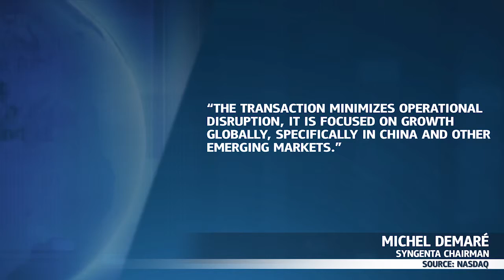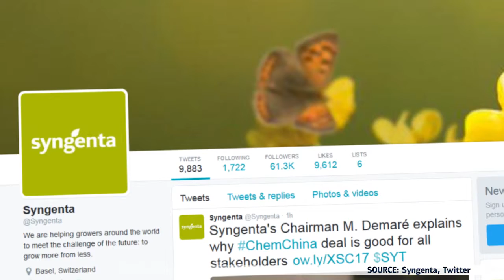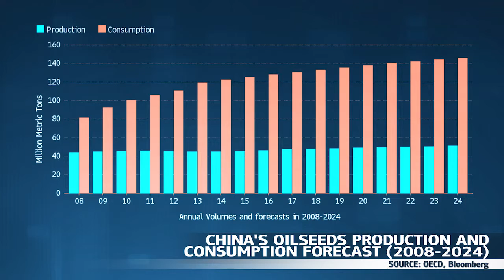Syngenta-Aktien steigen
Das Jahr 2016 wird uns den ehrgeizigsten übersee Erwerb eines chinesischen Unternehmens einbringen.